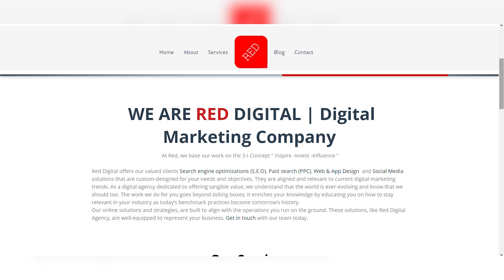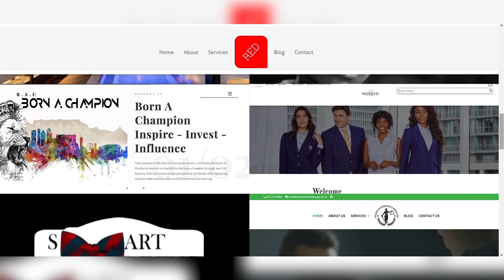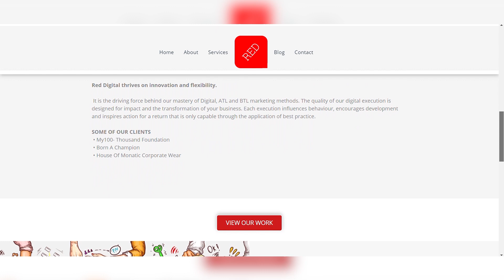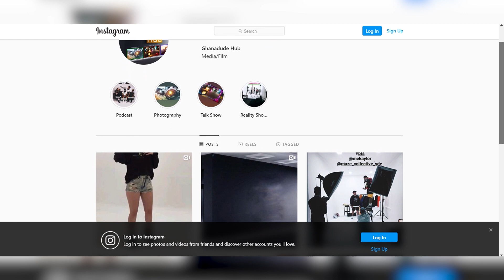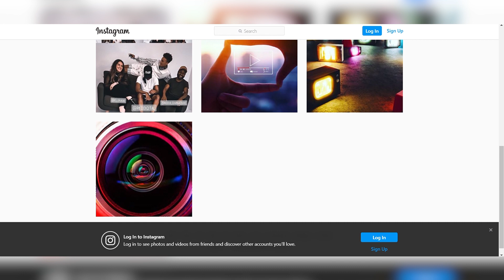How to...Increase your reach and visibility of your business through Digital Marketing!